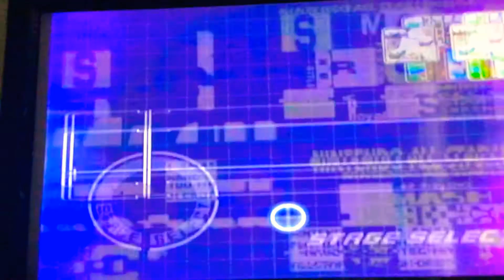SSBM Ice Climbers vs Mario